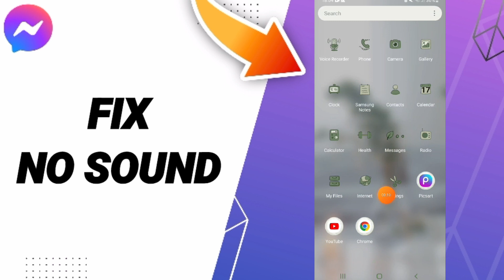How To Fix No Sound On Messenger App 2024